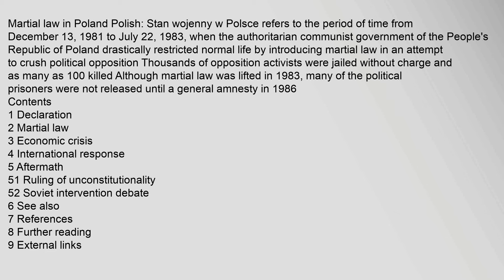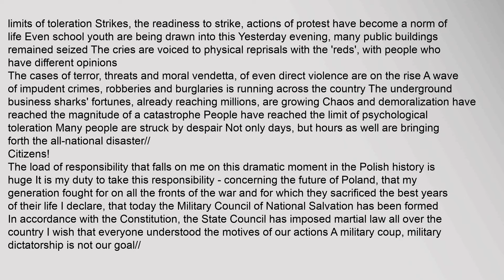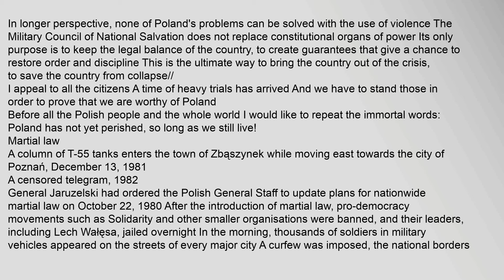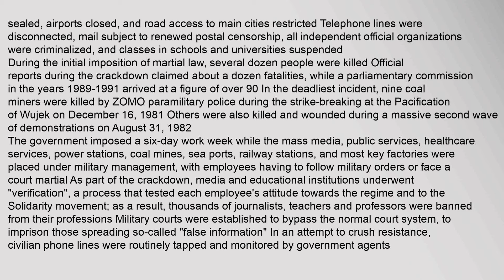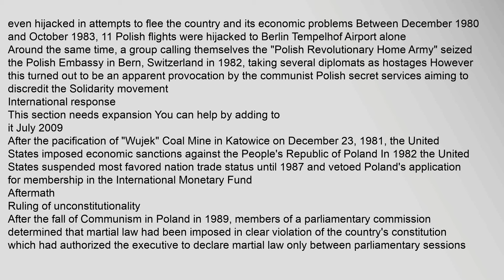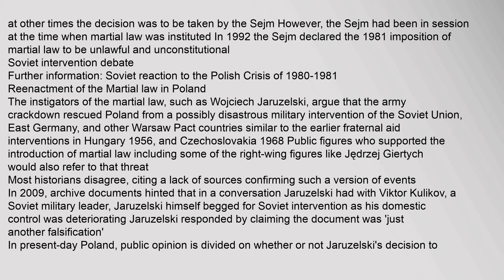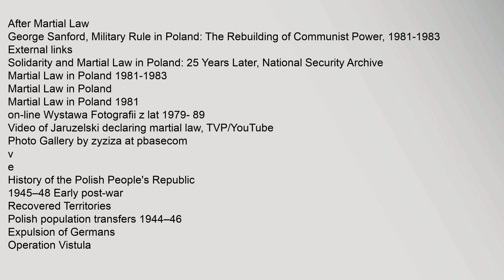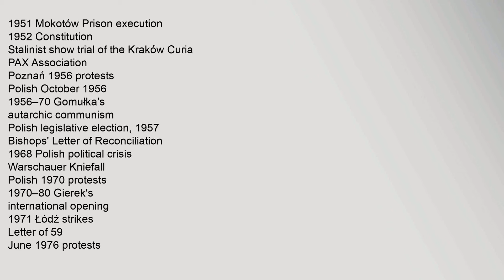Martial law in Poland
Contents
1,Declaration
2,Martial,law
3,Economic,crisis
4,International,response
5,Aftermath
51,Ruling,of,unconstitutionality
52,Soviet,intervention,debate
6,See,also
7,References
8,Further,reading
9,External,links
Declaration
The,proclamation,of,martial,law,by,the,State,Council
Declaration,of,Martial,Law
Jaruzelski,declaring,martial,law
Problems,playing,this,file,See,media,help